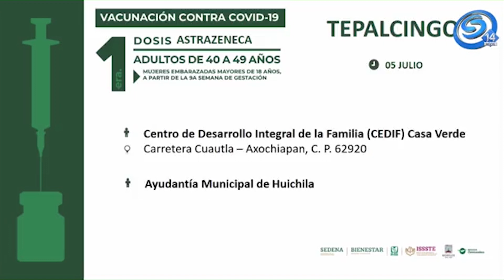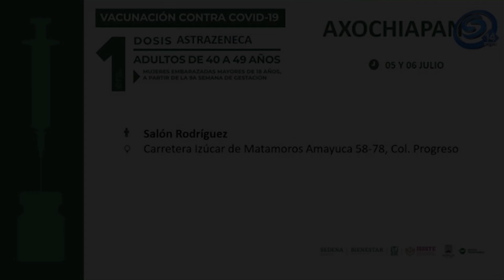APLICARÁN VACUNA CONTRA COVID-19 EN AXOCHIAPAN, HUEYAPAN Y TEPALCINGO PARA DULTOS DE 40 A 49 AÑOS